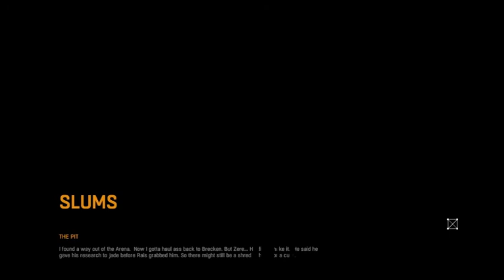Dying Light (part 14/23) - [Playthrough] [No Commentary]